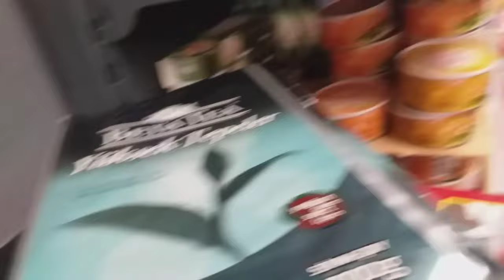BARTIN MANCARINI KAVURDUM🤝EŞİMLE SIKI BİR PAZARLIK YAPTIK🤝YİNE MARKETTEYİZ🛒